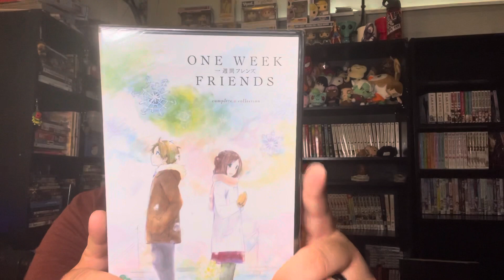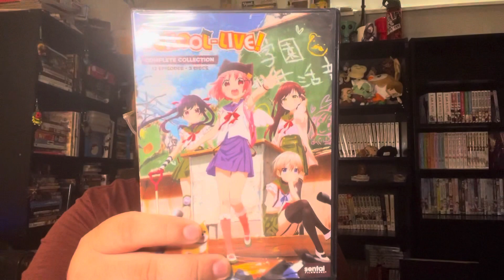End of Year Giveaway!! - We are back!